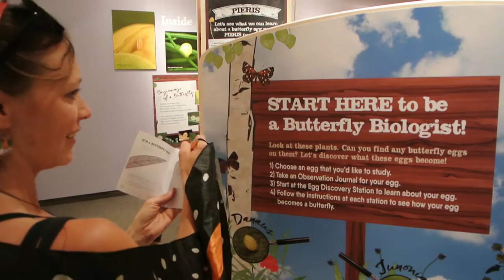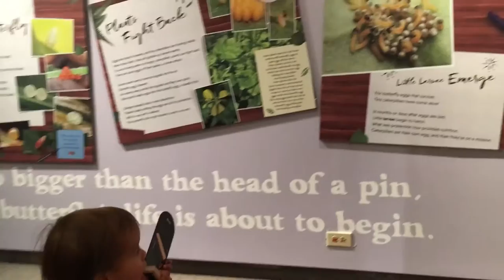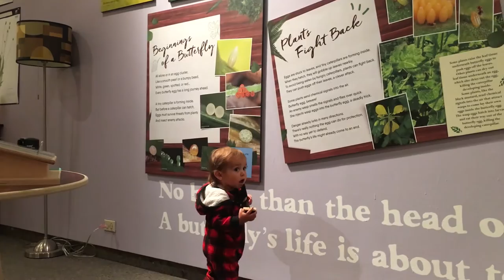Earth Day at the CU Museum of Natural History | Jeff & Paige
Happy Earth Day! This week Jeff & Paige head to the Colorado University Natural History Museum and visit their amazing butterfly exhibit. What did you learn this Earth Day?